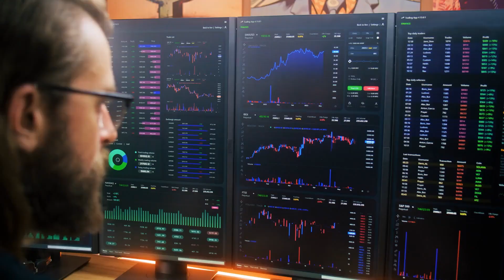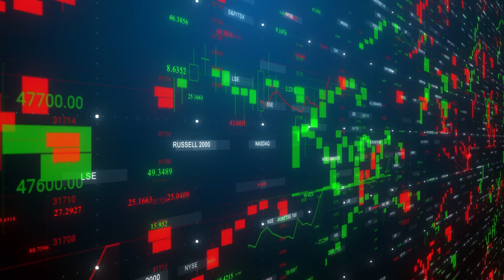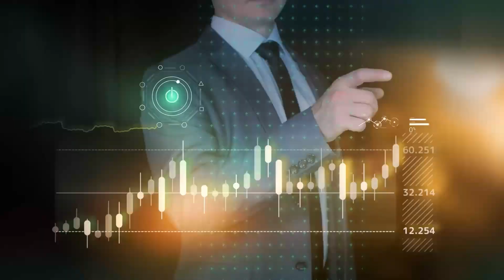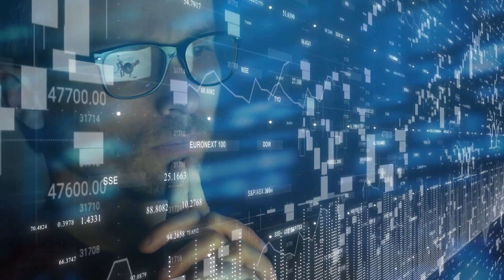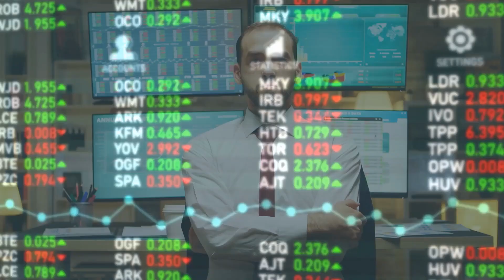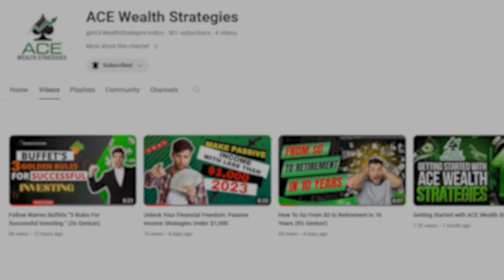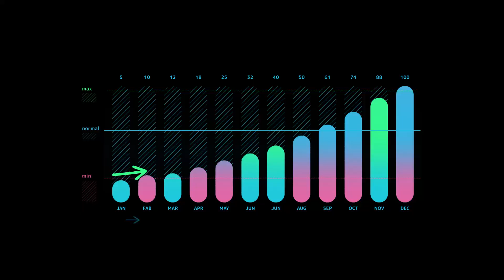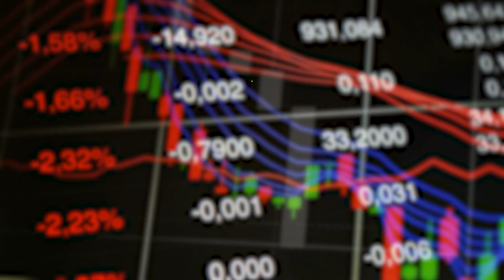How Can You Make Millions in a Market Crash? Peter Lynch Has the Answers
Welcome to ACE Wealth Strategies!  In this eye-opening video titled, How Can You Make Millions in a Market Crash? Peter Lynch Has the Answers, we delve into the genius mind of legendary investor Peter Lynch as he reveals his tried-and-true formula for making millions during market crashes. As one of the most successful investors of all time, Lynch's insights are invaluable for both seasoned traders and aspiring millionaires alike.

Through engaging storytelling and in-depth analysis, we uncover Lynch's secrets to thriving in tumultuous market conditions. Discover the strategies he employed to identify lucrative investment opportunities when others were paralyzed by fear. Lynch's unique perspective and decades of experience allow him to share actionable advice that can potentially set you on the path to financial success.

Join us as we explore Lynch's proven techniques for capitalizing on market crashes. From identifying undervalued stocks to utilizing contrarian strategies, you'll gain valuable knowledge that can potentially transform your investment portfolio. With Lynch's guidance, you'll learn to navigate the complex world of investing during turbulent times, ultimately positioning yourself to make millions.

Prepare to be enlightened and empowered by Lynch's timeless wisdom. Whether you're a novice investor or a seasoned pro, this video is a must-watch for anyone seeking to make the most out of market downturns. Don't miss this opportunity to uncover the secrets to wealth creation even in the face of economic uncertainty.

Together, let's unlock the secrets to financial success with Peter Lynch's proven formula for millionaires during market crashes.

0:35 Intro